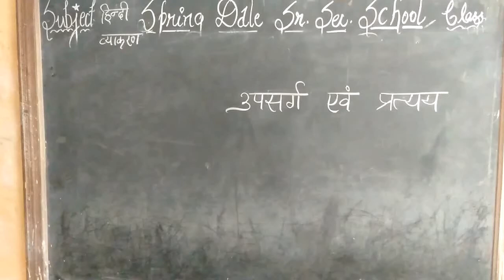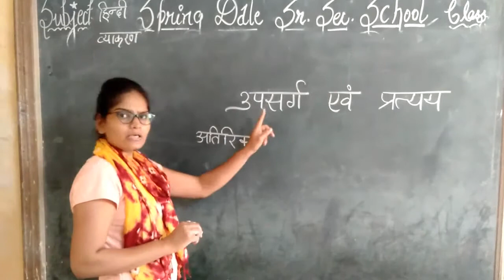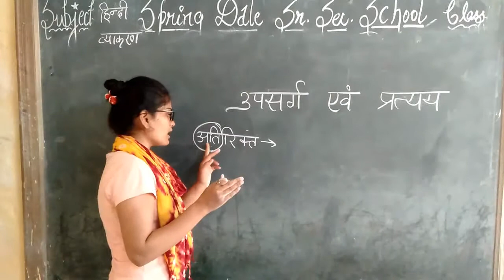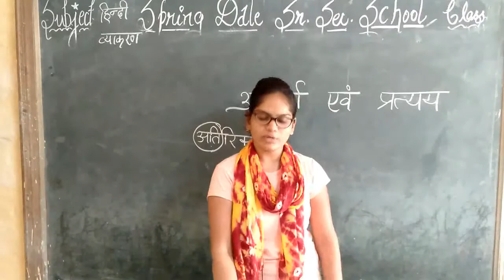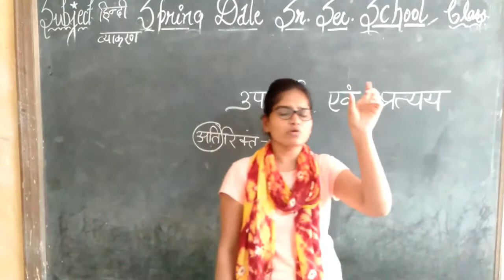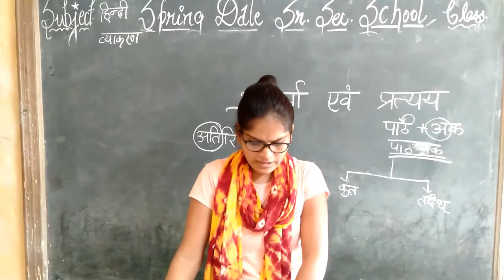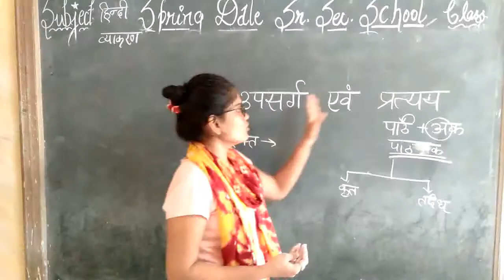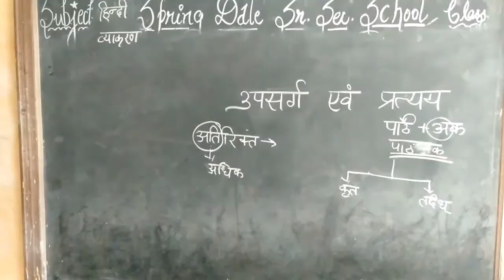class 6 to 10 sub hindi grammer upsarg or pratyay